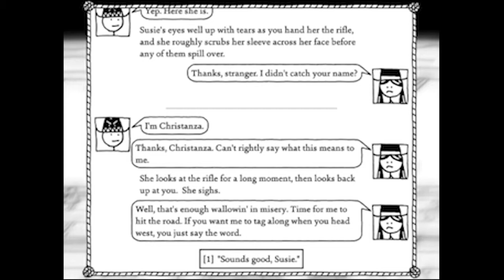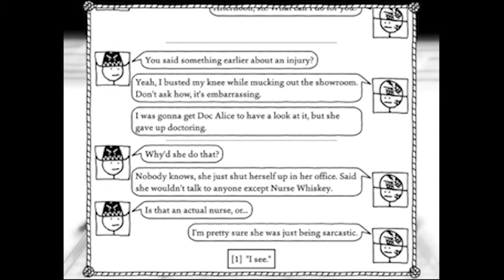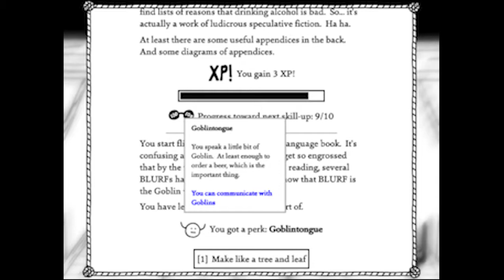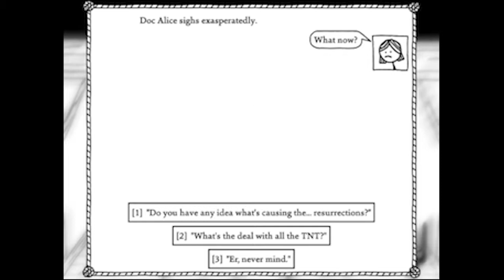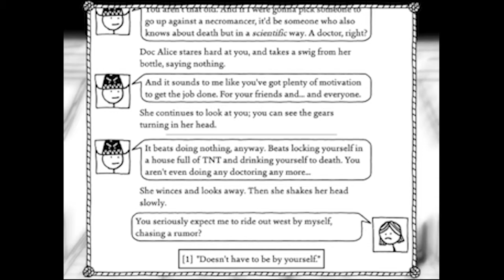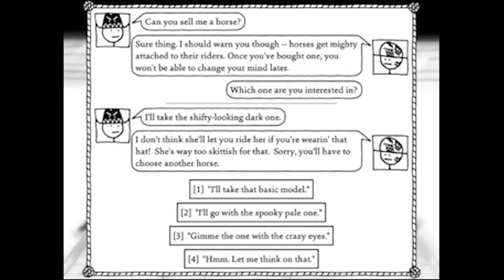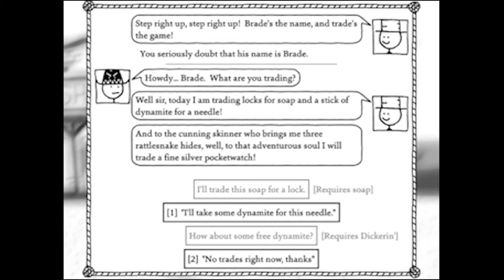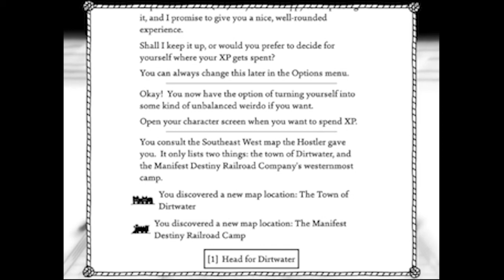West of Loathing Ep. 4 - Seems kind of DeStRuCtIvE so far actually.